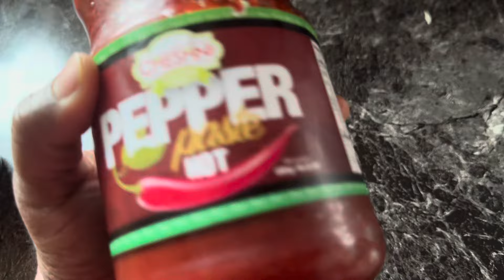Healthy Quinoa Salad | Weight Loss Recipe 😋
Quinoa Salad Recipe | Weight Loss Recipe | Healthy Salad Recipe

Warm Regards ,
SN 🇺🇸🙏